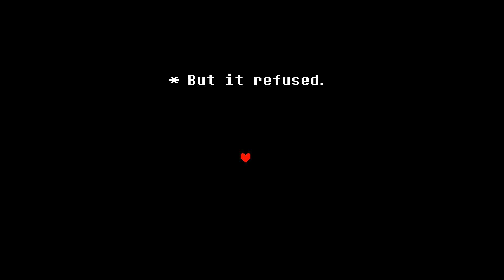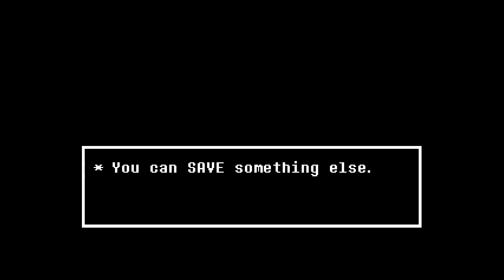Undertale: Asriel Dreemurr fight